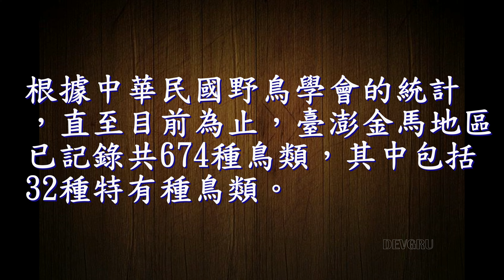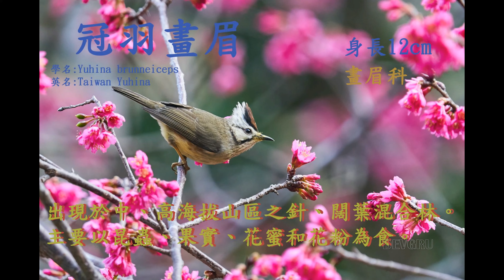台灣特有種鳥類202304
影片製作2023年4月
32種特有種鳥類

00:00片頭
00:22黑長尾雉（帝雉）
00:32藍腹鷴
00:42台灣山鷓鴣（深山竹雞）
00:52竹雞
01:02黃胸藪眉（藪鳥）
01:12繡眼畫眉
01:22褐頭花翼
01:32棕噪眉（竹鳥）
01:42紋翼畫眉
01:52冠羽畫眉
02:02台灣噪眉（金翼白眉）
02:12台灣白喉噪眉（白喉笑鶇）
02:22白耳畫眉
02:32台灣鷦眉（鱗胸鷦鷯）
02:42台灣畫眉
02:52小彎嘴
03:02大彎嘴
03:12烏頭翁
03:22小翼鶇
03:32台灣紫嘯鶇
03:42白頭鶇
03:52五色鳥
04:02火冠戴菊鳥
04:12台灣藍鵲
04:22台灣叢樹鶯
04:32台灣朱雀（酒紅朱雀）
04:42灰鷽
04:52白眉林鴝
05:02栗背林鴝
05:12黃腹琉璃
05:22赤腹山雀
05:32黃山雀